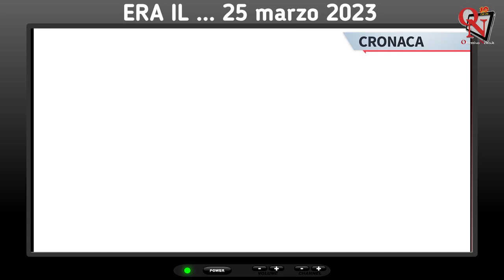Era il marzo 2023: cronaca